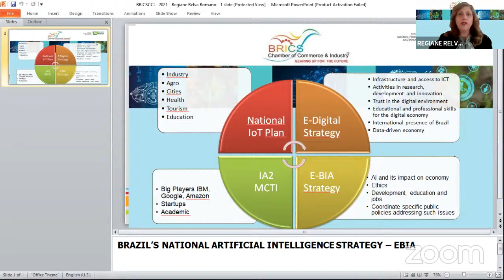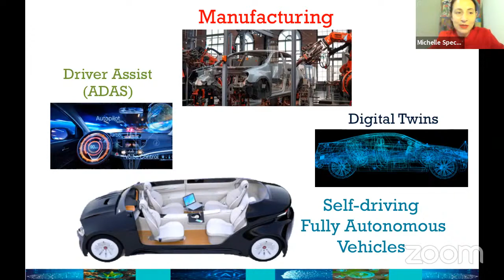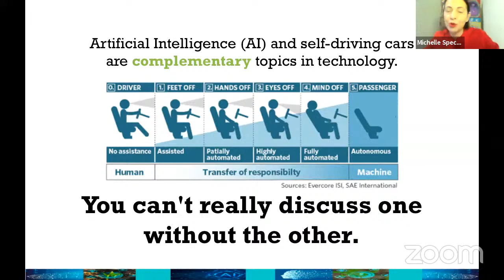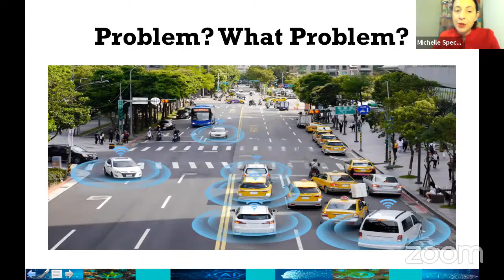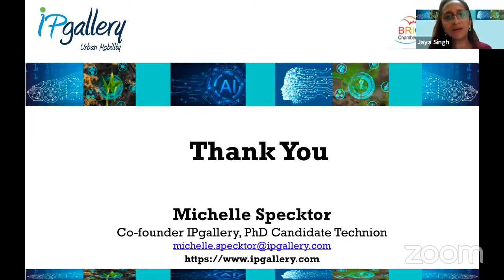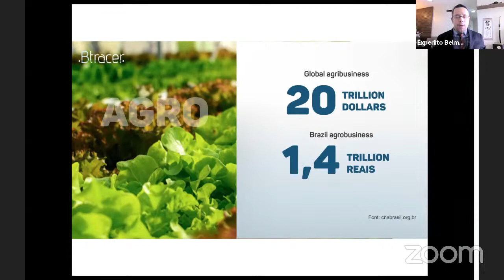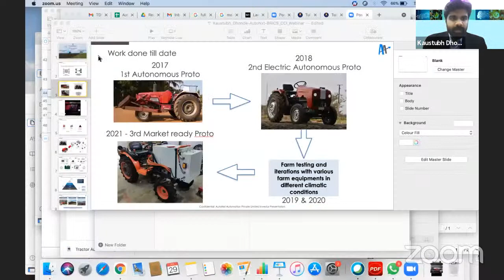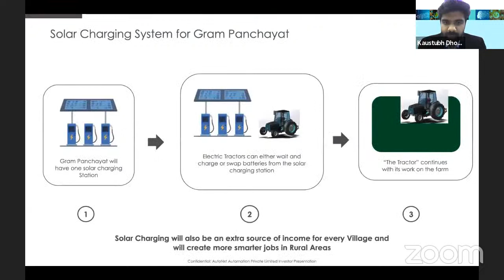BRICS CCI webinar - Emerging Technologies - Artificial Intelligence (AI)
Artificial Intelligence for Digital Transformation of Automobile and Agricultural sectors .